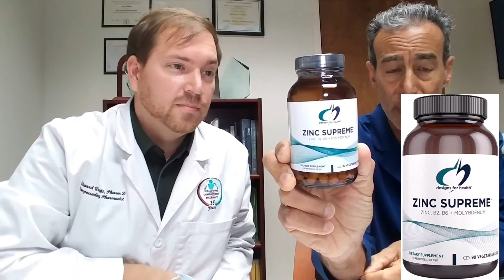Immune Support Feature!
IMMUNE SUPPORT! What can we do to help boost our immune system? Pharmacist Eddie and Dr. Topouzian discusses some options in this feature.